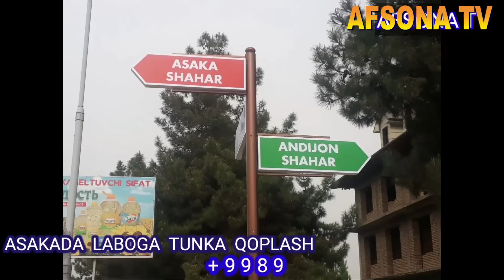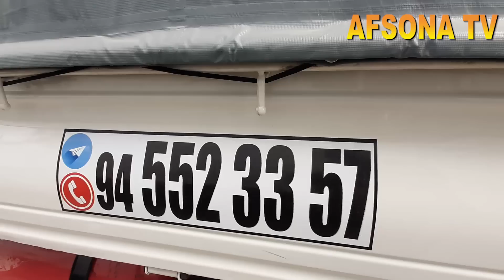QOQON BOZORIDA KIA BONGO 1 200 LIGI VA DUBL KABIN KIA BONGO ARZON NARXDA SOTILADI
4DEKABR ANDIJON_MASHINA_BOZORIDA PUL_TOPAR KIA_BONGO HUNDAY_PORTER YANGI_NARXLARDA samarqan_mashina_bozori sitdaryo_mashina_bozori buxoro mashina bozori
13 NOYABIR ANDIJON MASHINA BOZORIDAN PUL_TOPAR HUNDA KIA BONGO NARX NAVOLARI HAQIDA
27 MART TOSHKENT_SERGILIY AVTO_SALON PUL_TOPAR_MASHINALAR SALONI NARXLARI QIMMAT EMAS 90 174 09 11
10-FEVRAL QOQON MASHINA BOZORIDA MERS BORTLI GEGANT MERS VA TENTLI
15 FEVRAL NAMANGAN MASHINA BOZORIDA KIA BONGO HAMDA KARESKIY LABO YANGILARI BOLIB BERISHGA 1YIL YOKI
15 NOYABR FARG'ONA MASHINA BOZORIDA KIA BONGO HUNDAY PUL TOPAR MASHINALAR
25 NOYABR QOQON MASHINA BOZORIDA KIA BONGO HUNDAY PORTER NARX NAVOLARI
3 DEKABR QOQON MASHINA BOZORIDA SIPRINTIR AVTOMABILLARI NARX NAVOLARI VARYANTI
22 NOYABR fargona mashina bozori kia bongo hunda arzon narxlarda
3-DEKABR QOQON MASHINA BOZORIDA ISUZIY AVTOMABILLARI 5 TONNA 10-TONNA GACHA BOLGAN
22 DEKABR FARGONA MASHINA BOZORIDA ISUZI LABO NARXLARI
11 NOYABIR QOQON MASHINA BOZORIDA MERSEDES VITO AVTOMABILARI VARYANTGA
23 DEKABR QOQON MASHINA BOZORIDA SPRENTIR GURZAVOYI HAMDA PASSAJIRLI GAZEL_AVTOMABILLARI ARZON NARXLARDA
6 NOYABR ANDIJON MASHINA BOZORI KIA KARNAVAL
4 MART QO'QON MASHINA BOZORIDA MERSEDES VITO AVTOMABILLARI VARYANT BARTER 4000$ OLDIN BERIB QOLGANI
24-FEVRAL QO'QON MASHINA BOZORIDA MERSEDES VITO VA BOSHQA AVTOMABILLAR
24 DEKABR MERSEDES_VITO HAMDA OPEL FORT AVTOMABILLARI GURZAVOY BORTLI_QILINGANLARI ARZON NARXLARDA
9 DEKABR QOQON MASHINA BOZORIDA LABO_DAMAS_AVTOMABILLAR NARXLARI ARZON VARYANTLARI isuzu honda zil
1NO'YABIR FARG'ONA MASHINA BOZORIDAN PUL TOPAR MASHINALAR NARXLARI
3 QISM QO'QON MASHINA BOZORIDA MER AVTOMABILLARI ARZON NARXDA
25 NOYABIR 4500$KAMI BOR VARYANTGA BOR 28-YANVAR QO'QON MASHINA BOZORIDA MERS_AVTOMABILLARI_TENTLI GURZAVOY_TERMIZ VA GEGANT_MERSLAR 15 NO'YABR FARGONA MASHINA BOZORIDAN KIA BONGO HUNDA DUBLIKAT KABINALI AVTO MASHINALAR 26 MART ARZON ISUZULAR SIROCHNI SOTILADI 10 000$ PUL ZARUR
22-YANVAR MERS_GURZAVOY_BORTLI_TENTLI_SAMASUVAL_QILINGANI_ARZON NARXDA
22-FEVRAL FARGONA_MASHINA_BOZORIDA SPRENTER VA
4-DEKABR ANDIJON MOSHINA BOZORIDA
20 NOYABR ANDIJON_MASHINA_BOZORIDA_KIA_HUNDA PUL TOPAR AVTOMABILLARI
18FEVRAL QO'QON MASHINA BOZORIDA MERS AVTOMABILLARI BO'RTLISI TENTLISI VA GURZAVOY 14-DEKABR DAMAS LABOLAR ARZONLARI NAMANGAN MASHINA BOZORI.
3 MART QO'QON MASHINA BOZORIDA CHANGAN_AVTOMABILLARI 4500$ KAMI BO 3000$ OLDINDAN QOLGANI VARYANT LI
7 DEKABR